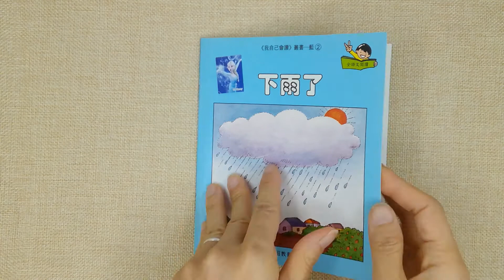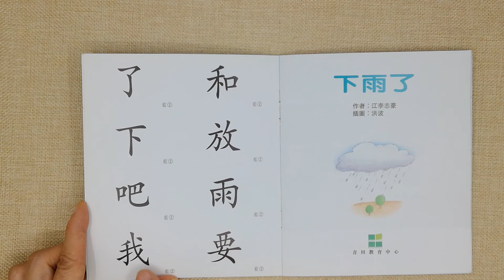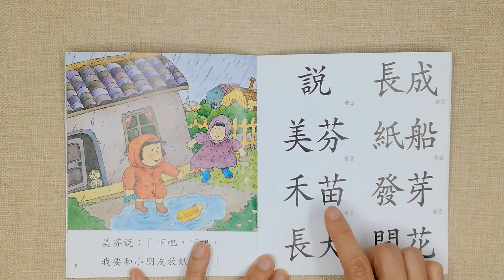下雨了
[廣東話閱讀] 我會自己讀 叢書—藍2